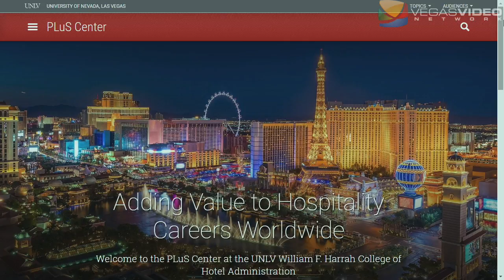Integrating Hospitality Within the UNLV School of Medicine - IM #028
On today's episode of Inside Medicine, Doug is joined by Stowe Shoemaker PhD (Dean) and Priyanka Joshi PhD (Research Assistant Professor) of UNLV's William F. Harrah College of Hospitality. The school's perspective of integrating hospitality within UNLV's School of Medicine is unique among their peers.